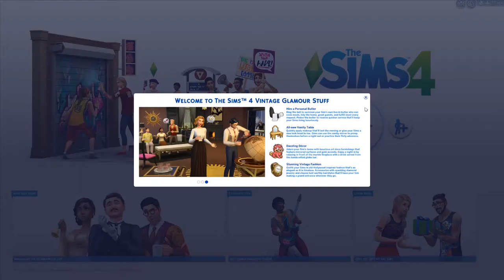Del 5: Glamour makeover och Nyår med Leland | Annikas Liv | Sims4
== Lite regler ==

== Intromusik ==